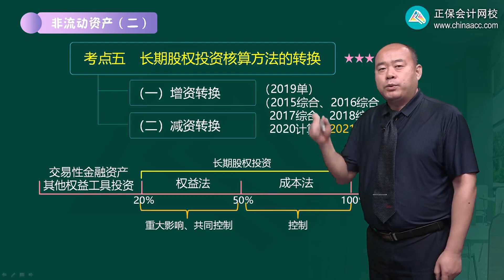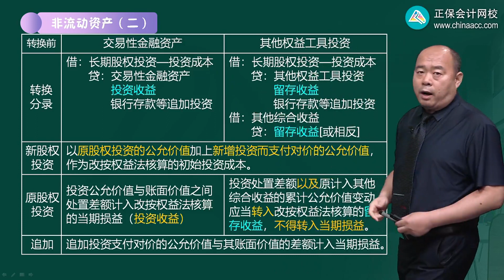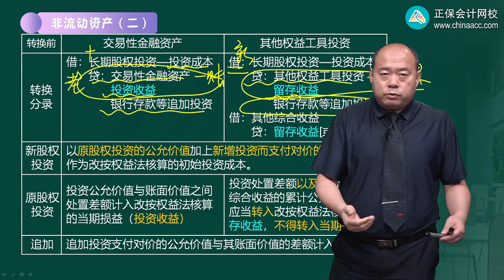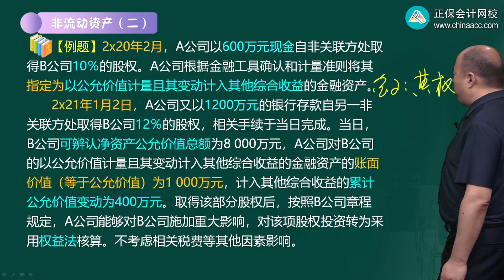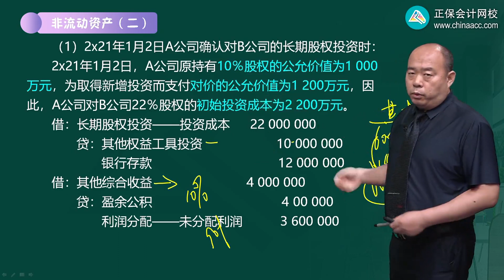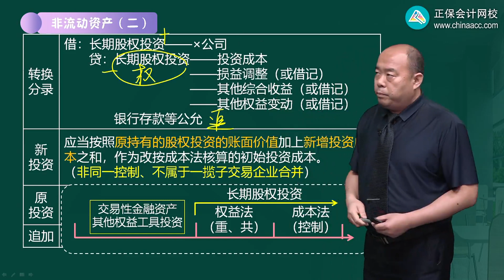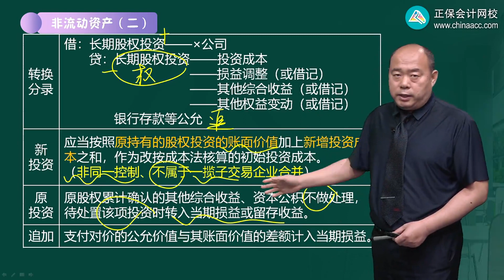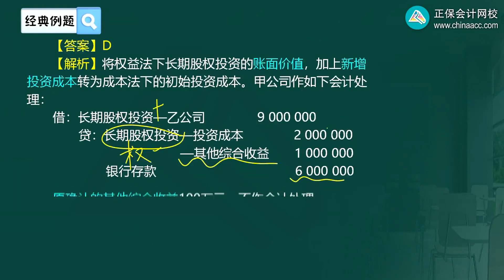2022 税务师 财务与会计 赵玉宝 基础精讲班第1110讲 增资转换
2022 税务师 财务与会计 赵玉宝 基础精讲班